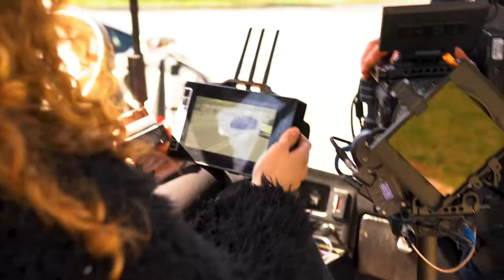Behind the Scenes - Tajae Sharpes Music Video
Behind the scenes look into the making of Tajae Sharpes music video in collaboration with Interstate Motorsport !